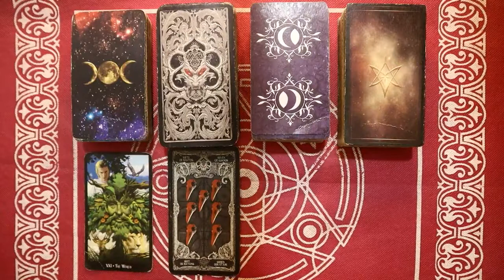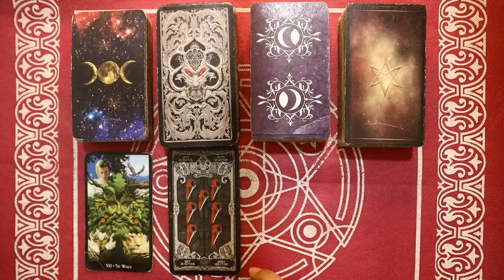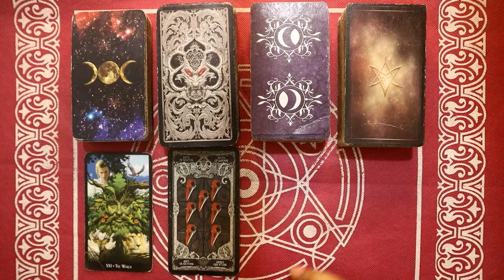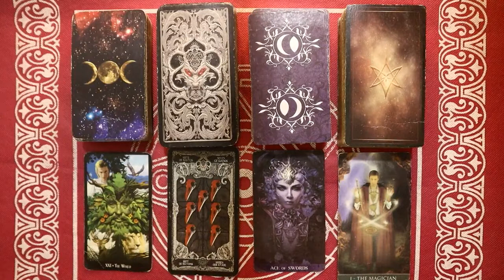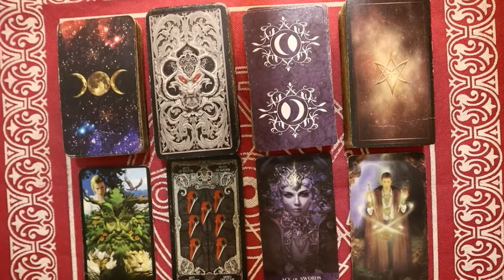Ramalan Zodiak Pisces Hari Ini Selasa 21 Februari 2022 Asmara Karir Usaha Bisnis Kamu!